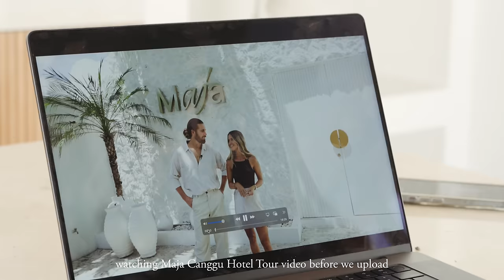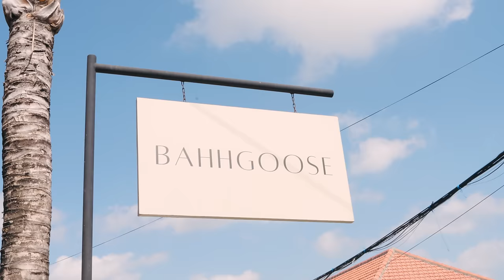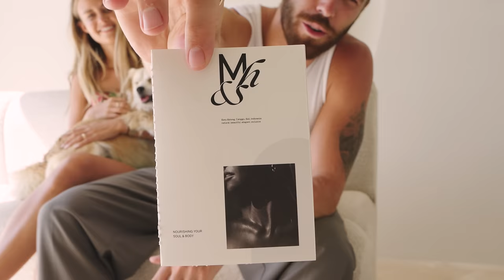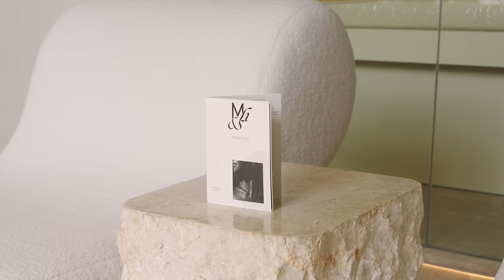A DAY IN OUR LIFE IN BALI!